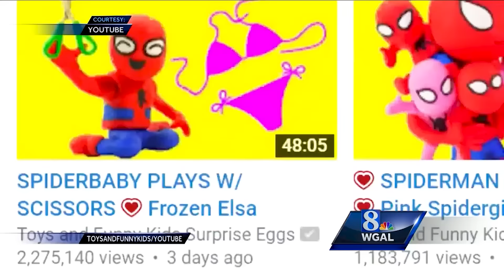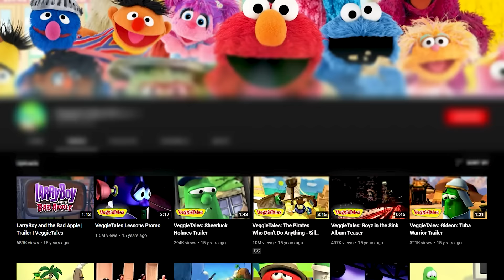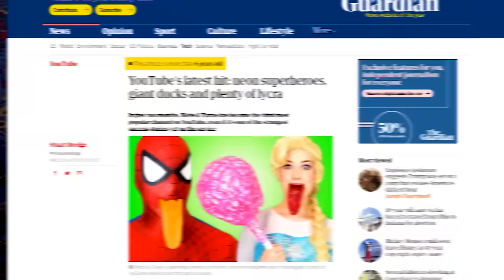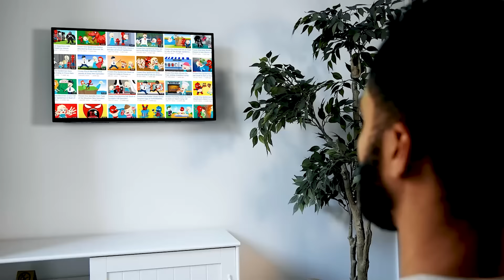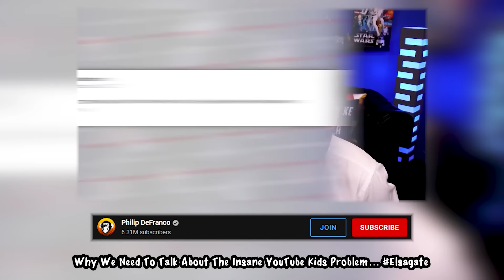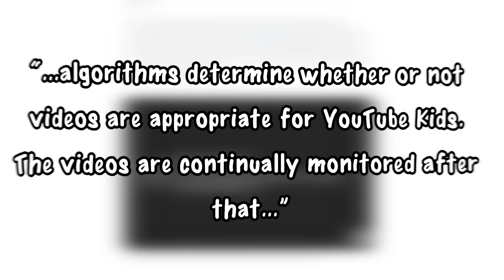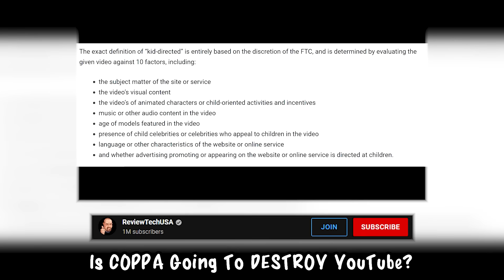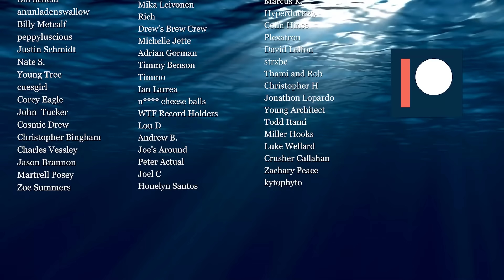These Videos Traumatized Children: The Dark Legacy of Elsagate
Back in 2017 a controversy enraptured the internet. Inappropriate videos, targeting the youth were running rampant on YouTube. It was a moral panic unlike anything seen in the history of the website. Elsagate. This is the story of one of the most disturbing child safety catastrophes the internet has ever seen.